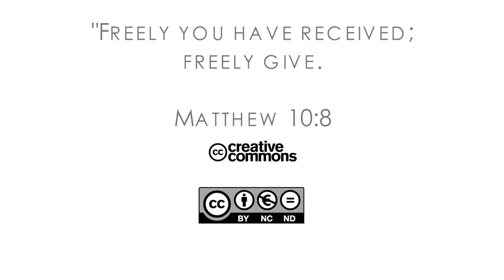16Q02 / 05-04 The Book of Matthew